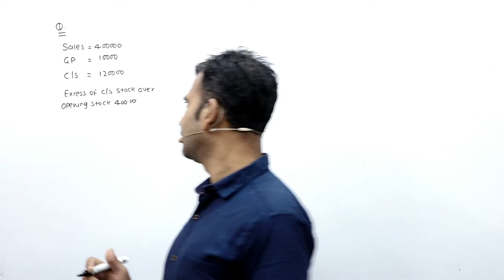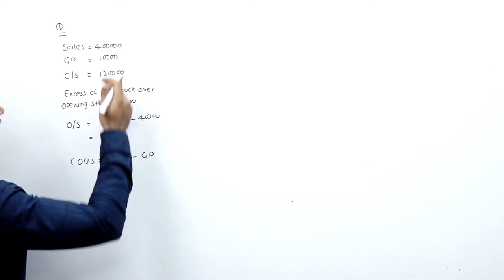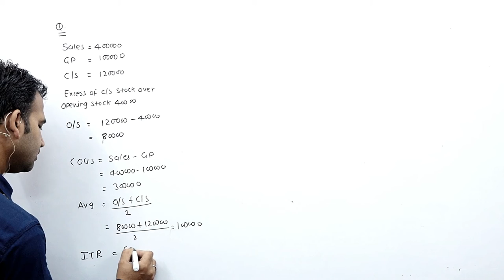inventory/stock turnover ratio ||class 12 ||cbse